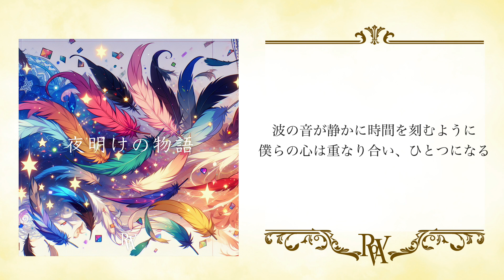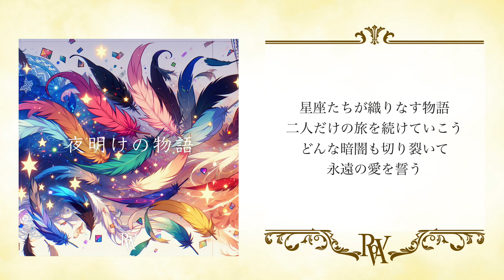【 ROWA 】5th Single『 夜明けの物語 0.5ver』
ROWASN(ロワさん)👑🚩

推しマーク「👑🚩」

ファンネーム ロワリウム